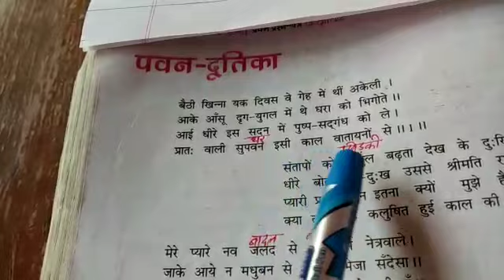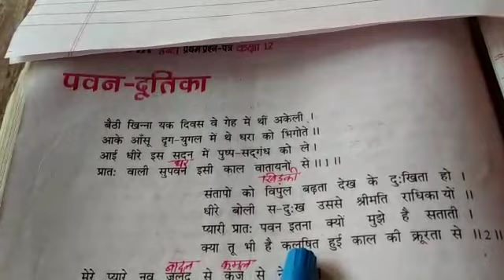पवन-दूतिका भाग-1 कक्षा-12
नरेश बाबू
प्रवक्ता-हिन्दी
गोपाल विद्यालय इण्टर कालेज कोराव प्रयागराज